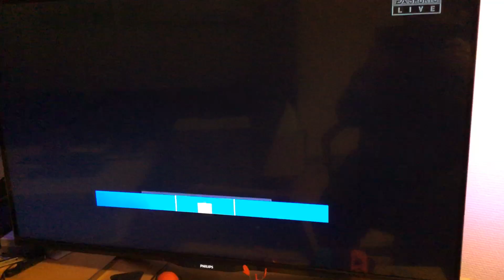AAB VS SIF Fifa 20 Del 2